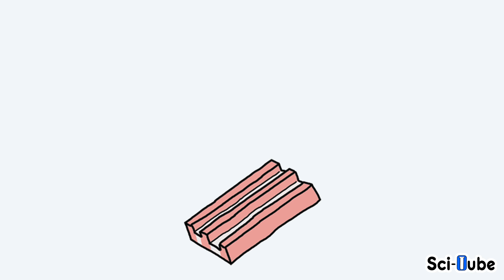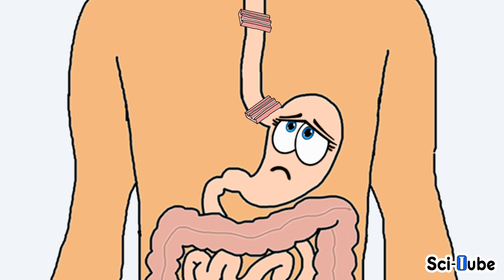சூயிங்கம்மை(chewing gum) விழுங்கினால் என்ன ஆகும்? What happens if you swallow a Chewing gum?